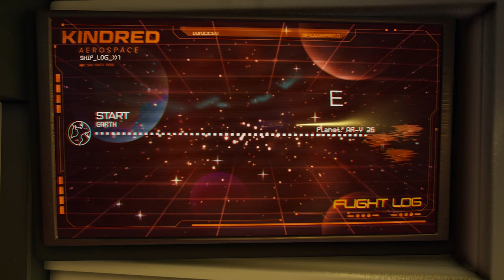Journey to the Savage Planet - Gamescom 2019 Pre-Order Trailer | PS4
Calling all Pioneers! Play solo or with a friend - Explore the charming and hilariously chaotic alien world of Journey to the Savage Planet on PS4. The adventure begins January 28, 2020!